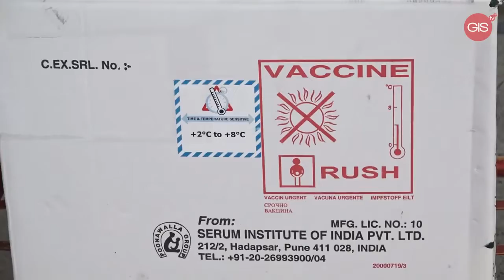Grenada receives 2nd shipment of 5,000 doses of Astrazeneca Vaccines - Feb 12th, 2021